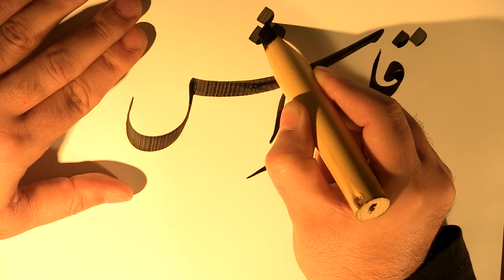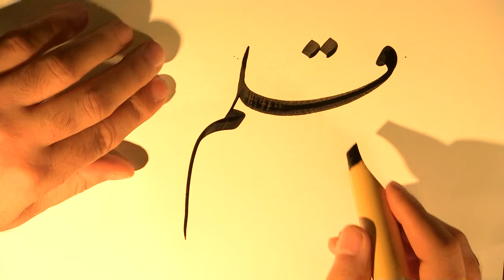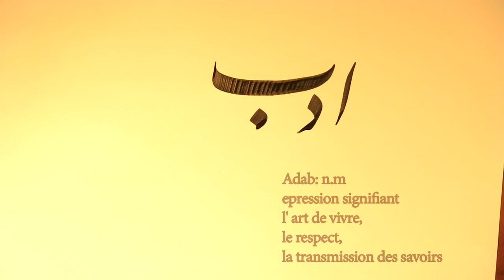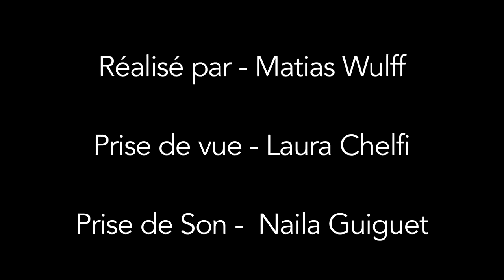Bahman Panahi, Calligrapher/Musician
Creator of "MusiCalligraphy": The study of relationship between Music and Calligraphy...